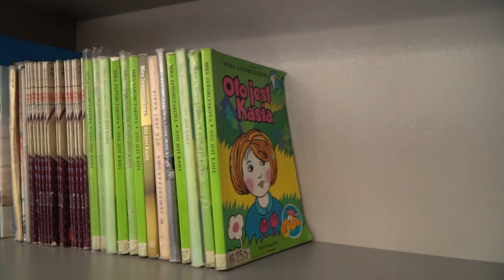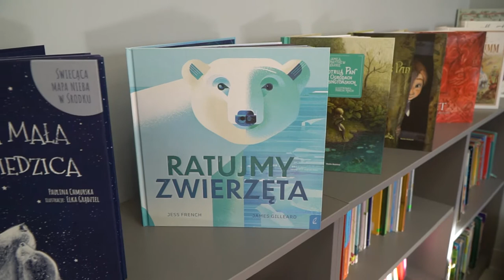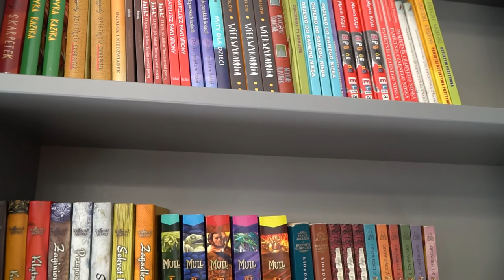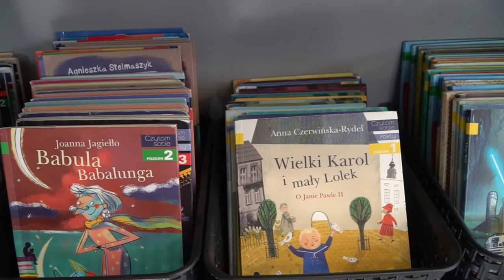Zajrzeliśmy do nowej biblioteki uczniów PSP 2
uczniów PSP 2
Uczniowie Publiczna Szkoła Podstawowa Nr 2 W Opolu mają nową, nowoczesną, kolorową bibliotekę.
Remont i wyposażenie starego pomieszczenia kosztował ponad 50 tys. zł, na co złożyły się pieniądze z budżetu miasta oraz Fundacja Sport i Oświata to Dobra Lokata.